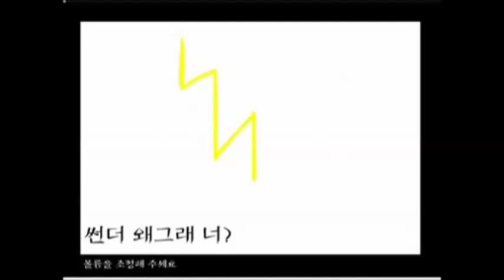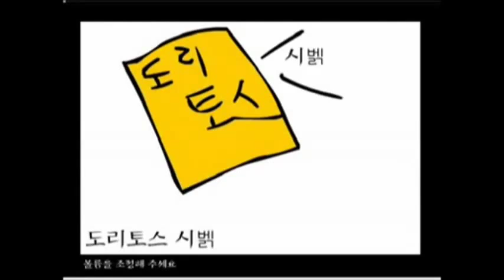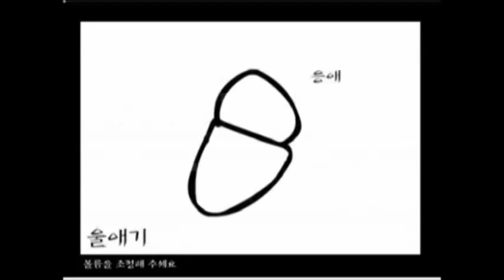RHAPDOSY of FIRE - Emerald Sword (오뎅힐) vocal covered by BLACKSHEEP